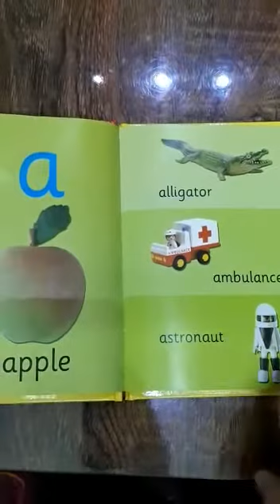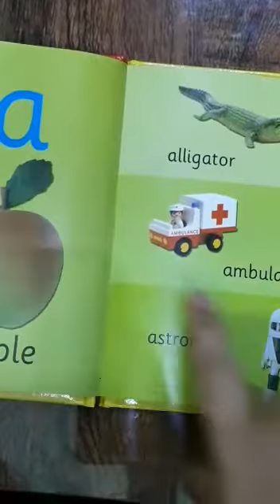PG class learn to pronounce "a". Sound of "a"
Video from syedasaniashams